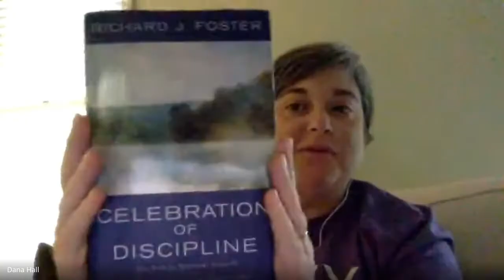What Are We Doing This Fall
Marcus & Dana sit down to just talk about what we're doing this fall.